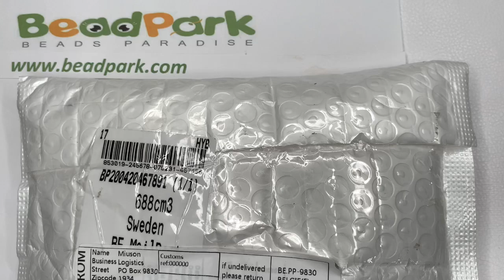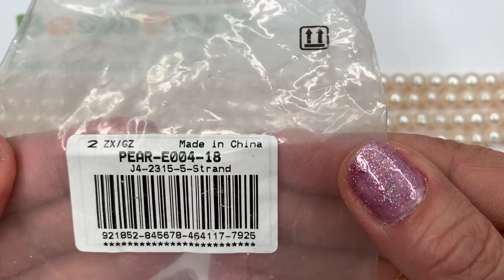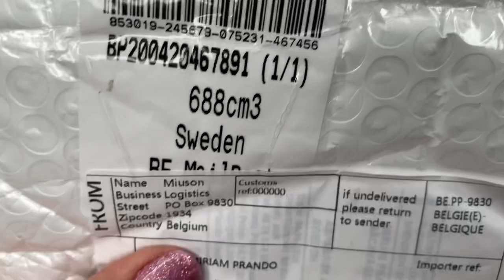Unboxing, 🌟 Natural Fresh Water Pearls Beads 💎 @beadpark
🌟 Natural Pearl Round Bead Strands, Beige, 9~10mm, Hole: 0.8mm; about 42pcs/strand, 14.1
🌟 Natural Cultured Freshwater Pearl Beads Strands, Round, PeachPuff, 6~7mm, Hole: 0.8mm; about 60pcs/strand, 13.98"